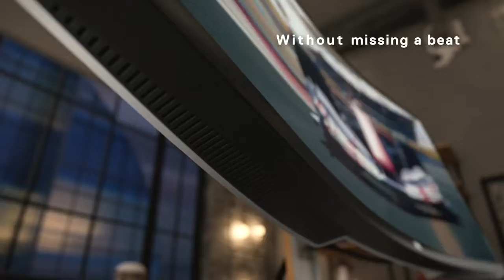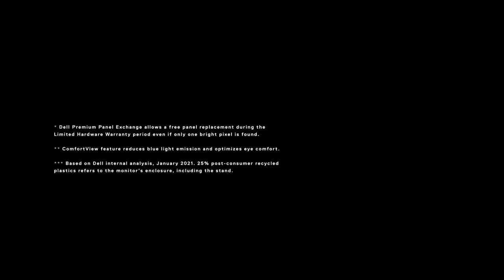Dell 34 Curved Monitor S3422DW